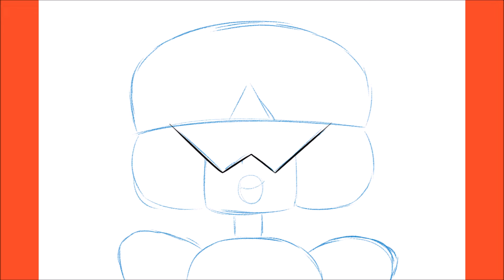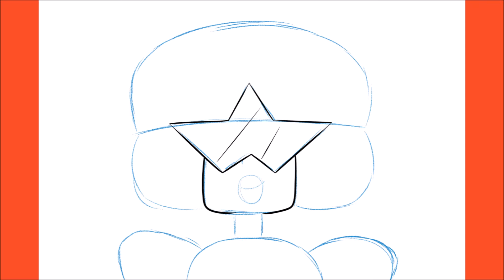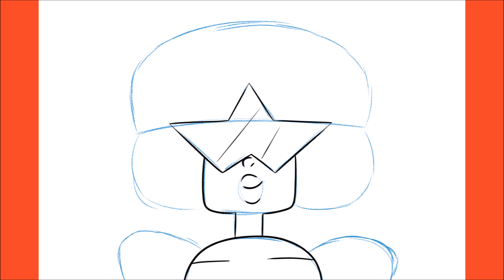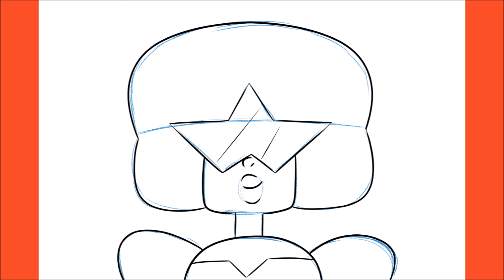How To Draw Garnet With Guidelines (Steven Universe)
Hello,

In this video, I will be showing you how to draw Garnet (Steven Universe)

I'll Follow You Until The End of Time – Produced by: My Favorite Producer Thirty Two, JMKM & Fun Tokyo